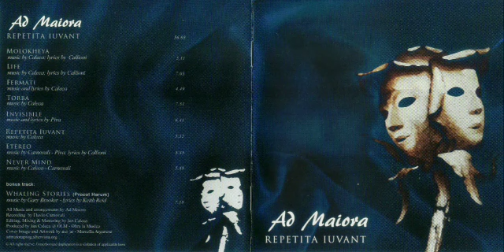Ad Maiora. Repetita Iuvant (2016). CD, 08 - Never Mind. Italy. Rock Progressivo Italiano (RPI), Prog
8. Never Mind (5:48)